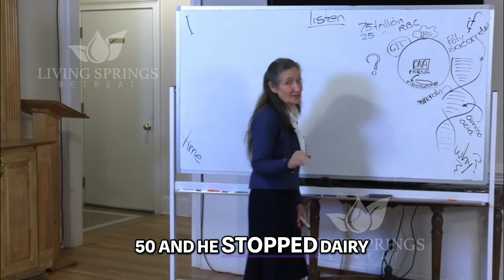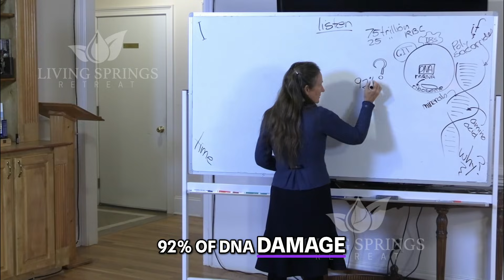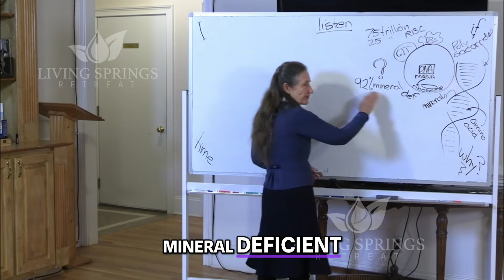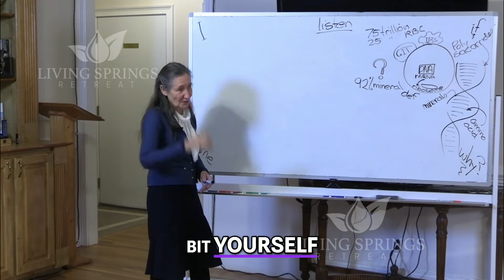Asthma Cure? Mineral Deficiency & DNA Damage Revealed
Witnessing her child's severe asthma, a mom unlocks the body's healing potential. Mineral deficiency: the hidden culprit behind DNA damage and how to reverse it through nutrition. Learn the secret to overcoming asthma!